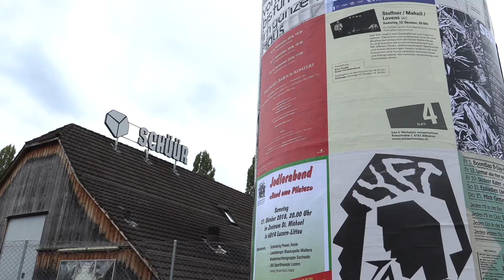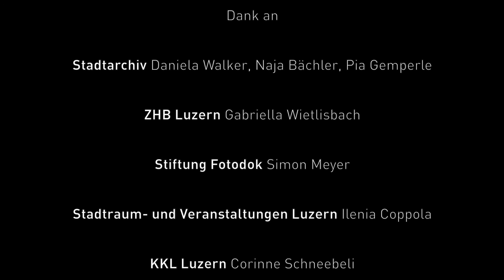Vom KKL zum Stadion Tribschen: 8. Stadion Tribschen/Treibhaus/Theaterpavillon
Das ist die 8. Station vom Spaziergang KKL zum Stadion Tribschen.